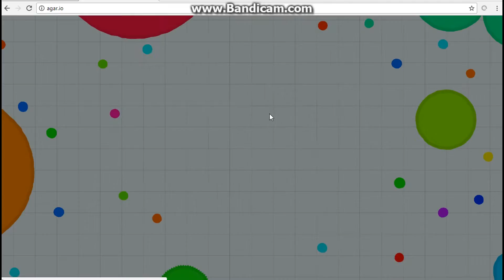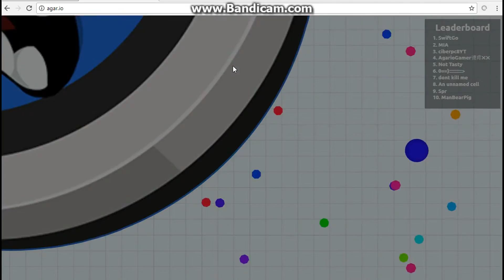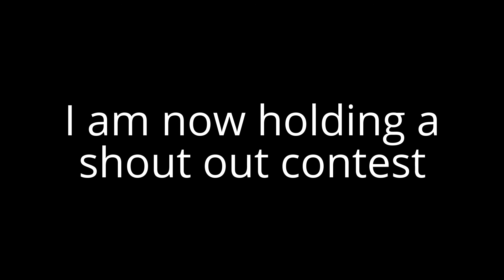becoming professional at this| Agar.io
Unfortunately, I will be going on vacation all weekend so I cant make any videos.I will be doing the shout out contest on Monday at 10:00 Am EST so stay active and keep commenting and you might get a shout out on Monday!